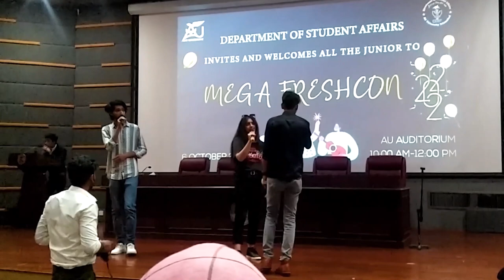Freshcon 2k22 | Air University | BHB | Jibran Khan | Memoona | Ali Shair | Mashup | Live performance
Live music performance in freshcon 2k22 at Air University, Islamabad .

Song:  Tu mera nai x kahani suno x Agar tum sath ho x kiven mukhre x Aadat
Singer: BHB x Memoona x Jibran Khan
Guitar: Ali Shair